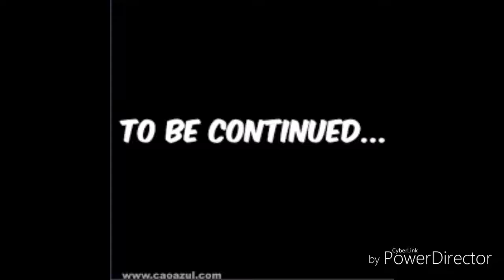Meme World#3 Report to pepe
Meh idc episode 2 got dark and stuff so why not put our charecters only talking to pepe about his hotel